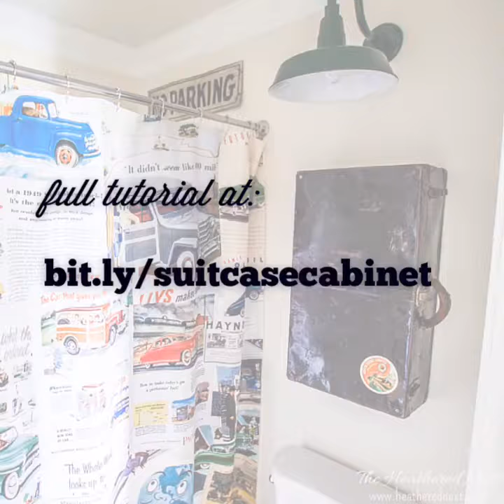A DIY Upcycling Project. Vintage Suitcase Turns Medicine Cabinet | DIY Bathroom Vanity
Upcycling can be so much fun. We found a vintage suitcase and turned it into a unique DIY bathroom vanity / DIY medicine cabinet for our kids bathroom! Check it out